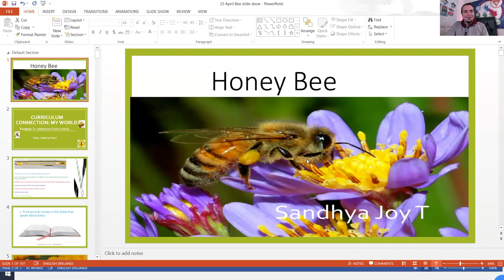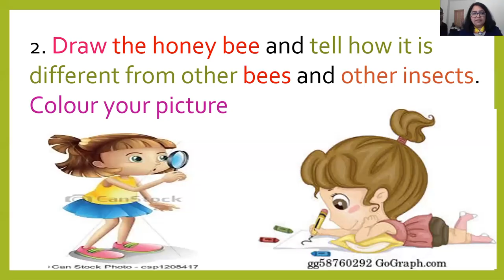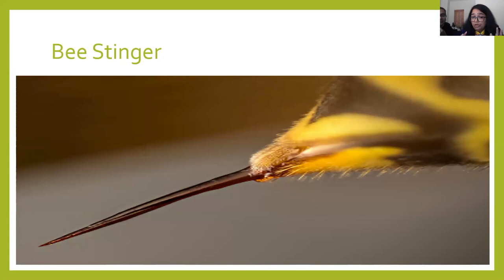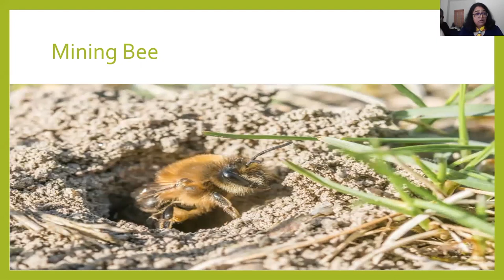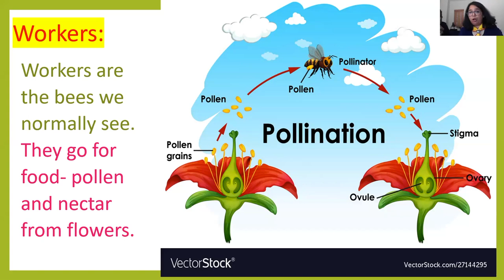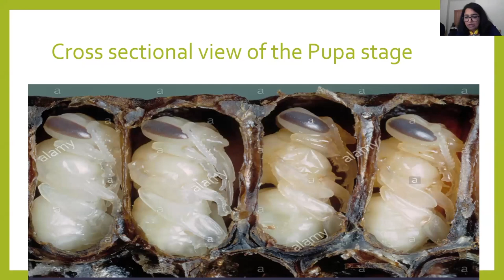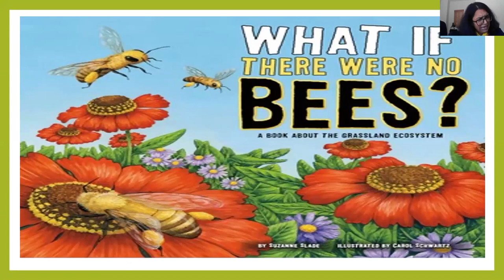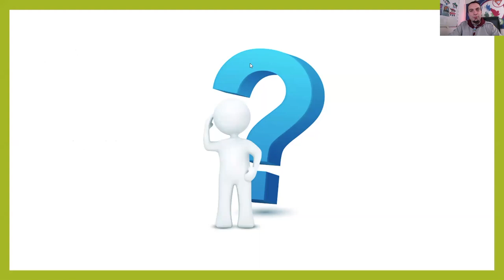Honeybee Adventurer Award e Honour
Hello everybody and welcome back to this little channel, especially warm welcome to the new subscribers. In case you don’t know me my name is Dejan Stojkovic and I'm the British Union Conference Youth and Pathfinder director. During this lockdown because of the global pandemic, we decided to help our clubs still remain as functional as they can trout teaching e-Honors and Awards. So today we have Honeybee Adventurer award being tough by Sandhya Joy.

You need to be approved member first

Requirements
1.         Find in the Bible several verses that speak about bees.
2.         Draw the honey bee and tell how it is different from other bees and other insects.  Color your picture.
3.         Within a colony, name the 3 types of bees and what are their responsibilities.
4.         Explain and draw the life cycle of the honeybee.
5.         What is the purpose of the scout bee’s dance?
6.         Make 2 bee crafts.
7.         Observe bees, if possible.

Purpose:
To understand God’s insects.

Helps
1.         Judges 14:8, Ps 118:12.
2.         Provide a picture for the children to observe while they draw the honeybee.  Talk about what makes them special.
3.         Queen, Drone, worker.
4.       This cycle is similar to other
insects.
5.         The scout bee (worker) the direction, the quality and quantity of the pollen and nectar.  The goal of this project is to share with others.